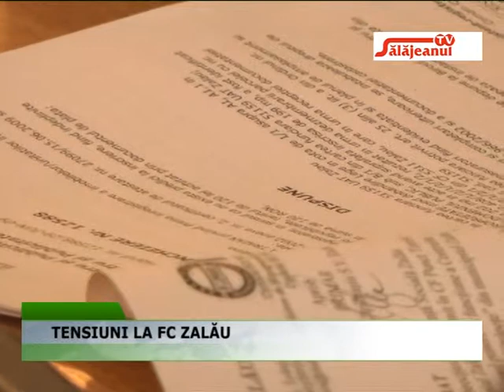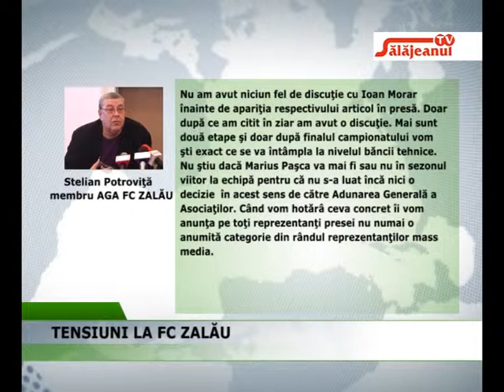TENSIUNE LA FC ZALAU